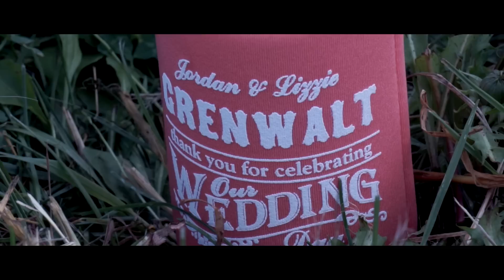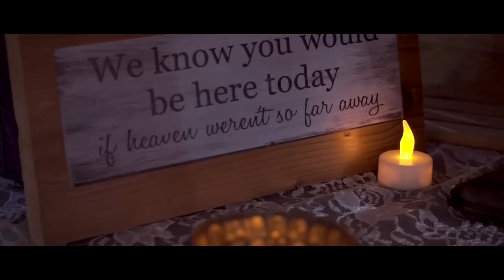Emotional Twin Sister Wedding Speech Will Make You Cry! // Intimate backyard Barn Wedding in WI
Emotional twin sister wedding speech // Intimate backyard Barn Wedding in Wisconsin // horse drawn carriage wedding // Jordan +Lizzie

Jordan and Lizzie were married on a beautiful sunny day in the backyard of Jordan's family barn in central Wisconsin. From the amazing horse drawn carriage to the decorations these two did everything exactly how they had dreamed their perfect day would be. We loved filming every minute of their wedding and could truly see the love radiate and come together in their families as these two joined hands in marriage. Congratulations Jordan and Lizzie!

Wedding Videography Music:
Wildfire by Ben Rector
Storybook by Analog Heart

This unique wedding video was filmed with the Sony a6000 for video and DJI phantom 3 pro drone.  The sony a6000 is an excellent affordable camera for weddings.  I highly recommend the sony a6000 for wedding videos.